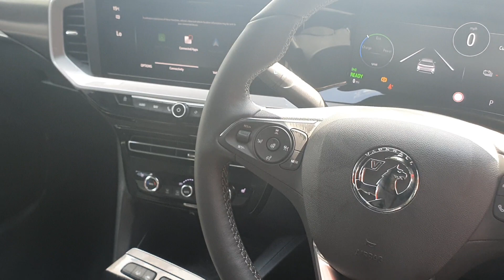Video of RJ23GBV